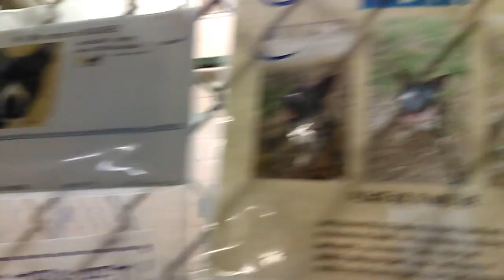Old film❤️Charlie 1y Pet Id 838432 Mickey 2y Pet Id 835679 HSSAZ shelter❤️Adopted 6-4-2017&4-23-2017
❤️Charlie 1 yr old Pet Id 838432 Adopted 6-4-2017 Mickey 2 yr old Pet Id 835679 Adopted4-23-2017 Teaching me how they can sit & lay down when asked the right way kennel 37 Humane Society of Southern Arizona❤️3450 N. Kelvin Tucson AZ filmed on 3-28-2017
P.S. These guys got upset at each other a minute or two into the video but other than that I really like it when two doggies are together (it means they can get along okay for a bit) & they learn tricks(like sit or down ) quicker by seeing the other doggie do it & get rewarded.